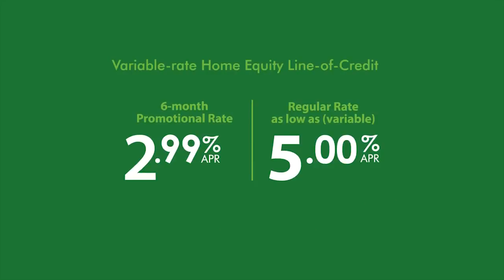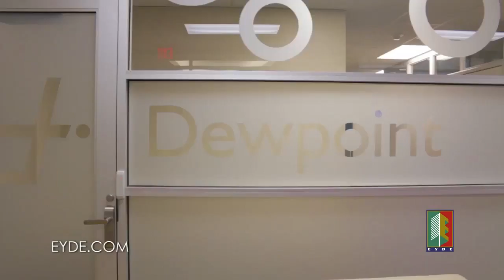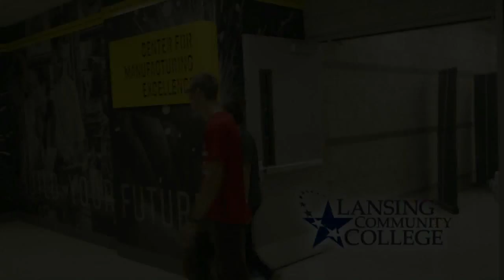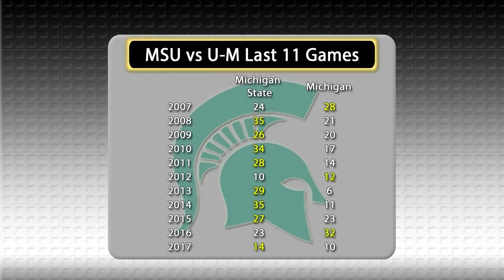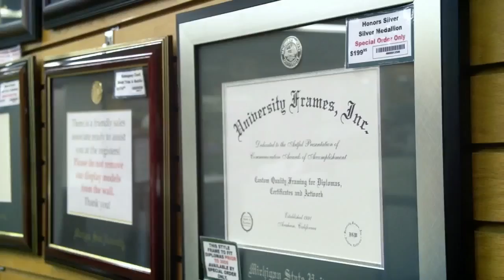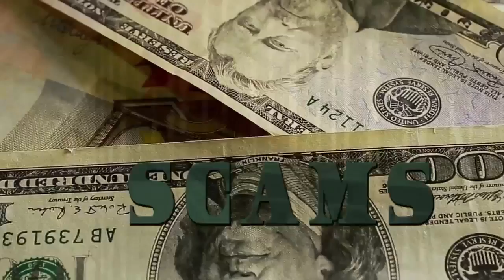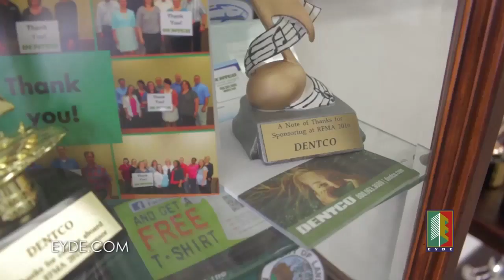Press Pass All Stars: 10/14/18